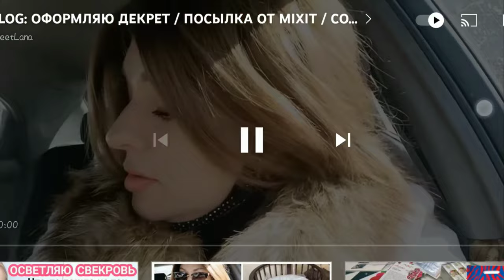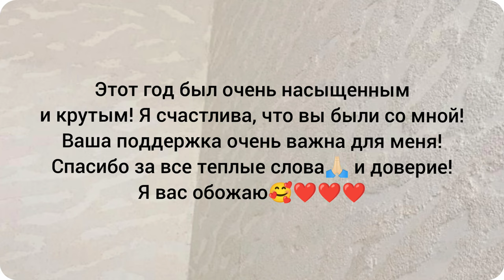ИТОГИ 2021 ГОДА 🎄 СПАСИБО, ЧТО ПРОВЕЛИ ЕГО ВМЕСТЕ СО МНОЙ ❤️🤗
ВСЕМ ПРИВЕТ!!!
В этом видео подведем итоги 2021 года.